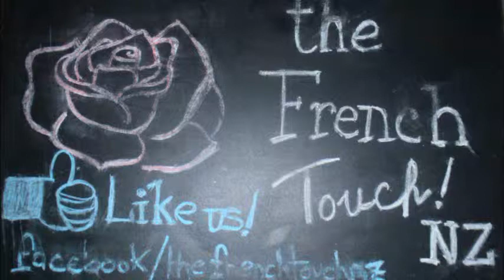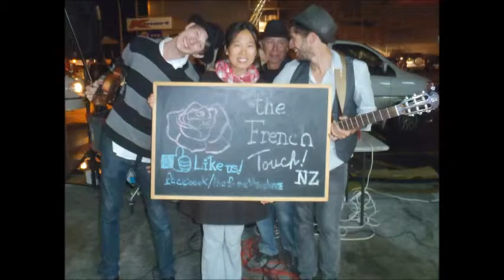The French touch NZ at Hamilton night market